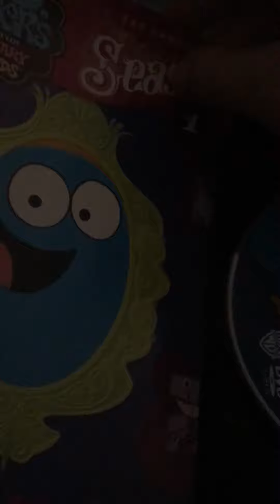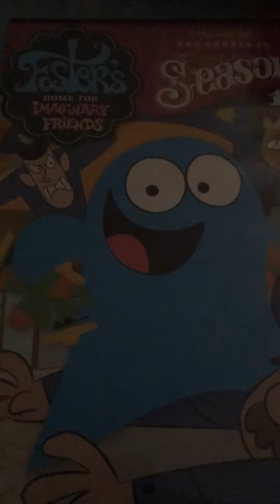Fosters home for imaginary friends